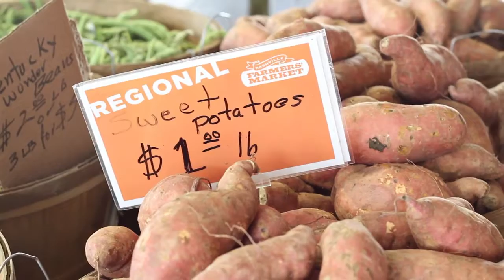How to make Southern Sweet Potato Pie.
INGREDENTS:
sweet potatoes
Water
Pie Crust
Eggs
brown Suger
Vanilla
Cinnamon + Nutmeg
Milk.

. from janet foster